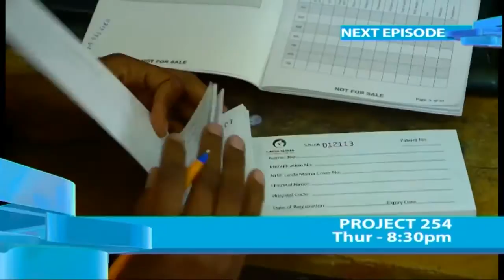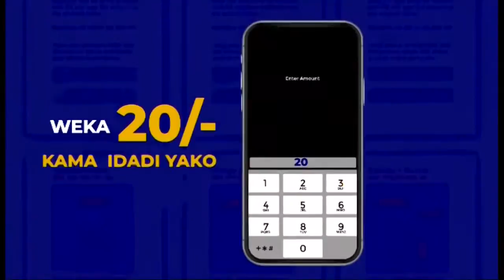Hofu kwamba huenda maziwa Bogoria na Baringo yakaungana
Wataalamu wa maswala ya kimazingira wameonya kwamba huenda kukazuka janga la kiokolojia kufuatia hofu kwamba maziwa Bogoria na Baringo huenda yakaungana kutokana na ongezeko la viwango vya maji kwenye maziwa ya eneo la Rift valley. Wataalamu wanasema kuwa kuungana na maziwa yenye maji ya chumvi na safi kuasababisha janga kubwa ambalo litazorotesha hali. Tayari ongezeko la viwango vya maji kwenye maziwa hayo limeathiri familia, shule na biashara katika eneo hilo huku taasisi husika zikitafakari kuhusu njia za kukabiliana na athari za mabadiliko ya hali ya anga.